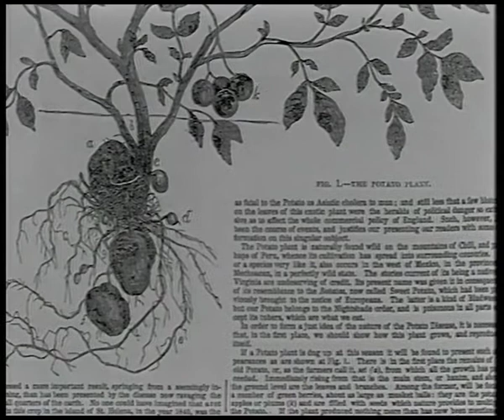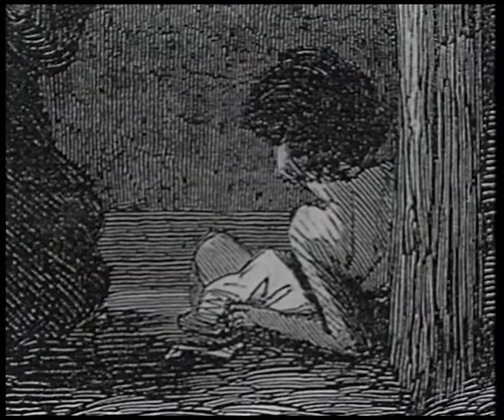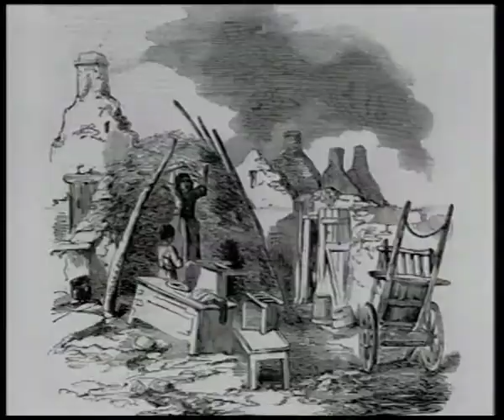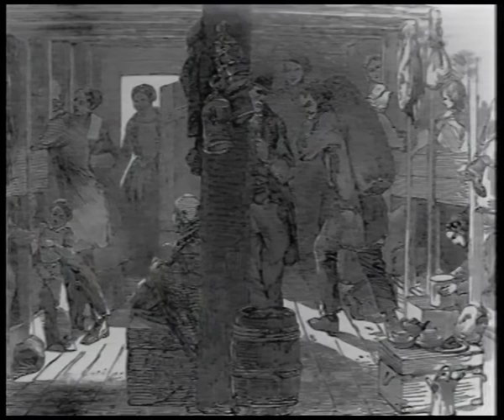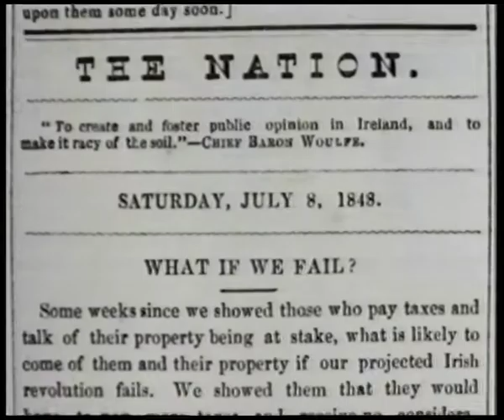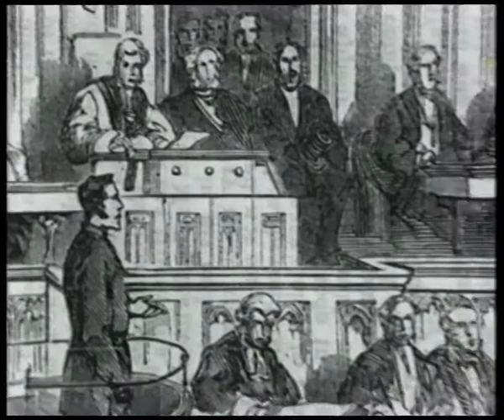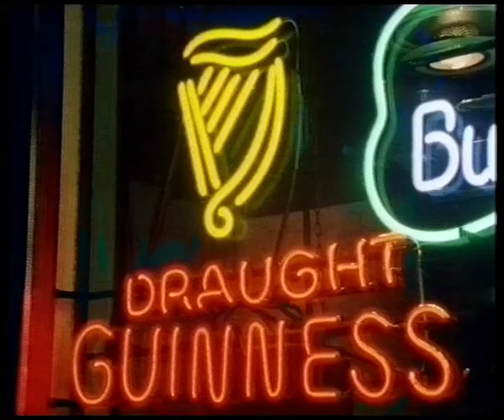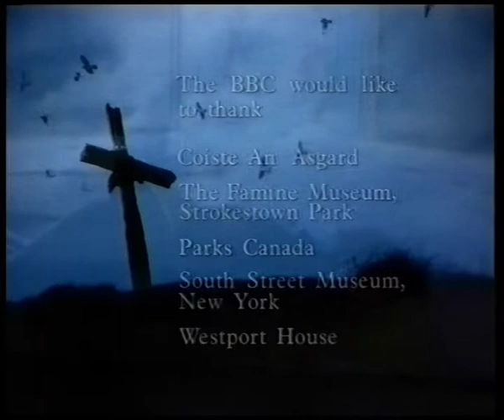The Great Famine- BBC2 1995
2 part BBC documentary broadcast in September 1995 to mark the 150th anniversary of the Irish Potato Famine